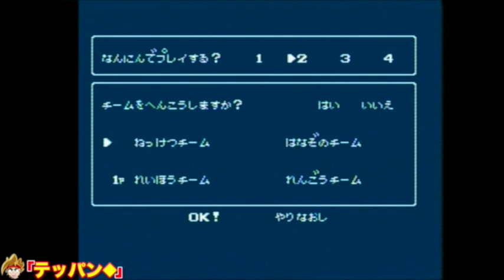【ファミコン】笑えるバカネタ総集編１【レトロゲーム】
テッパンが過去作りました、ファミコンゲーム実況動画の中より、懐かしいシーン、あるあるシーン、笑えるシーンをまとめた総集編１になります。きっと子供の頃に同じような経験をされたのではないでしょうか？ぜひお時間がある方は見て頂ければ幸いです＾＾

（収録タイトル）
・魁男塾
・熱血高校ドッジボール部
・北斗の拳
・いっき
・熱血行進曲
・タッグマッチプロレスリング
・スパルタンX
・キン肉マンマッスルタッグマッチ
・忍者じゃじゃ丸くん
・ファミリーボクシング